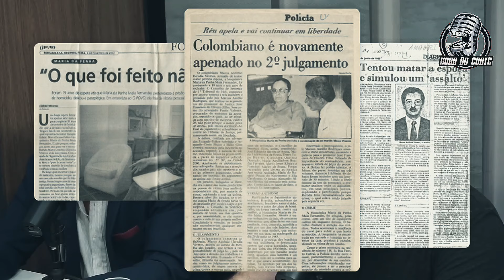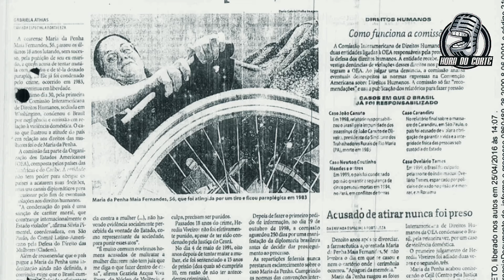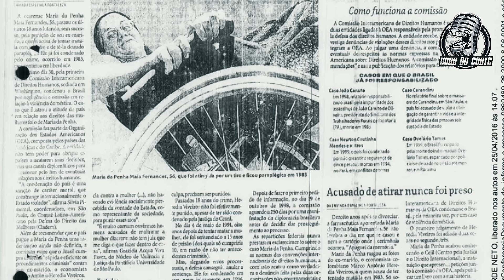POLÊMICA! Ex-Marido de MARIA DA PENHA QUEBRA O SILÊNCIO e REVELA TUDO o Que Aconteceu!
Esse é o canal de cortes dos melhores podcasts e entrevistas do Brasil!

Você que é um infoprodutor ou que tenha um produto físico legal e procura um espaço pra divulgar, que tal anunciar aqui?

EX MARIDO DE MARIA DA PENHA RESOLVEU ABRIR O JOGO E EXPÕE TUDO QUE ACONTECEU!
O OUTRO LADO DA HISTÓRIA! EX MARIDO DE M4RIA DA P3NHA FAZ REVELAÇÕES!
ANA HICKMANN
ALEXANDRE CORREA
DEFESA DOS HOMENS
INVESTIGAÇÃO CRIMINAL
EX MARIDO MARIA DA PENHA